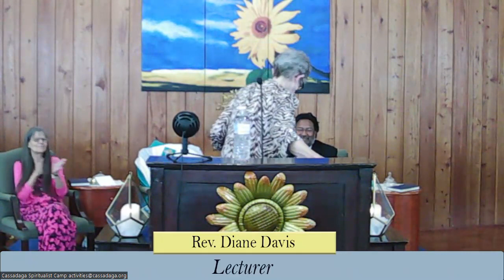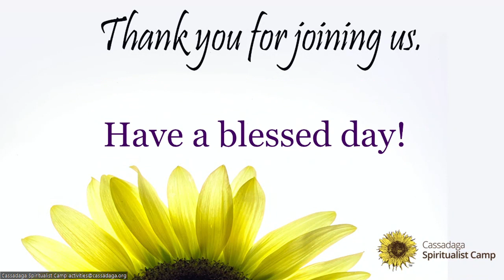Sunday Service- Easter Sunday, April 9th, 2023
Cassadaga, Fl
Colby Memorial Temple